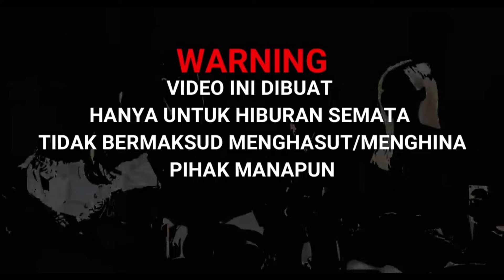Membuat Portal SpiderMan 2024 ~ Minecraft PE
Spider-Man (Indonesia: Manusia Laba-laba), adalah pahlawan super fiktif dari Marvel Comics yang diciptakan oleh penulis Stan Lee dan artis Steve Ditko. Ia pertama muncul dalam Amazing Fantasy #15 (Agustus 1962). Ia telah menjadi salah satu pahlawan super yang paling terkenal di dunia

"Attention"

Alat        :
record    : Bawaan Xiaomi Poco F3
edit apk : Kinemaster Pro
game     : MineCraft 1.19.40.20